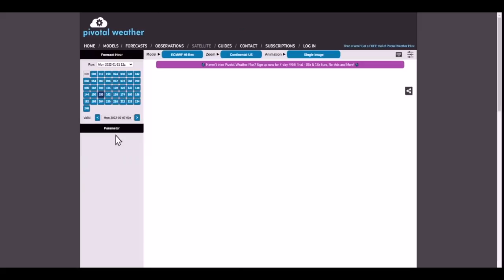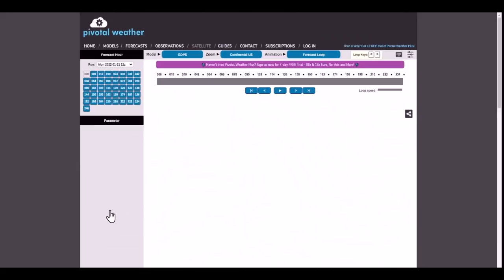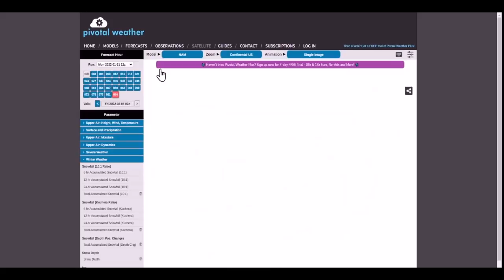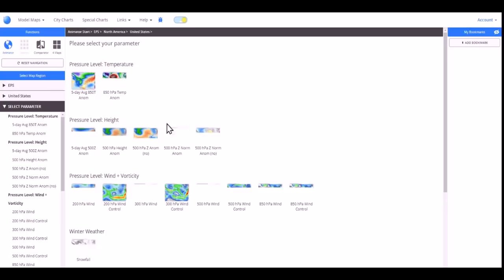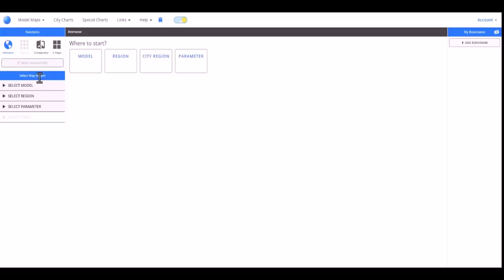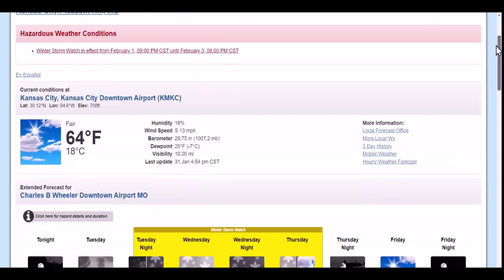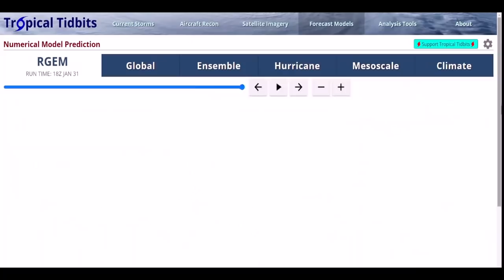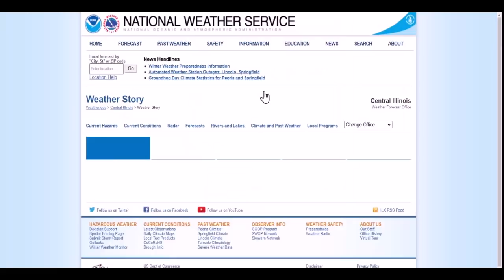A Historic Winter Storm Is Coming ~ Record Snows, Devastating Ice and Severe Weather